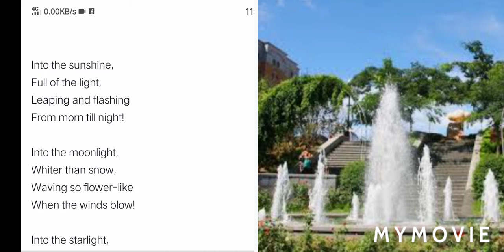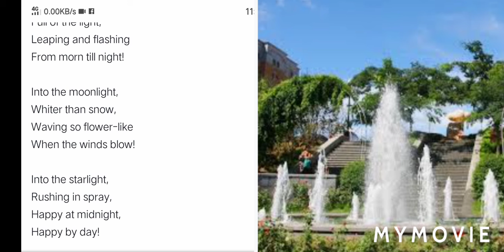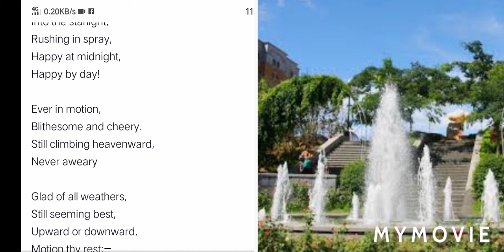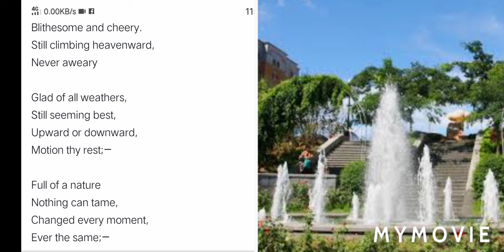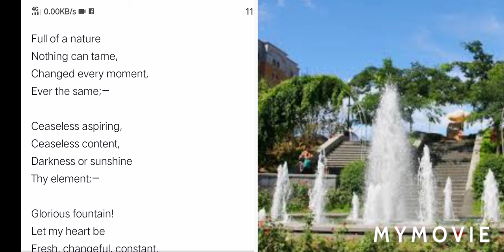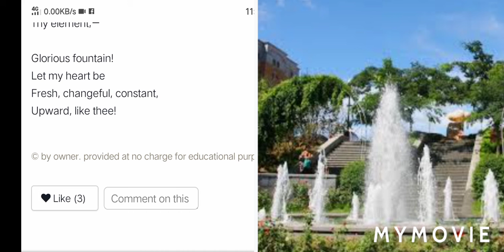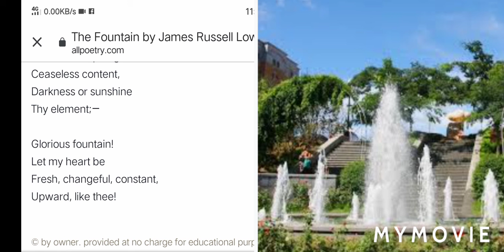The Fountain -James Russell Lovell |English Poetry |Class 10th |up board | Ram Yash Pal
I would like to help to all those students who are unable to attend the classes